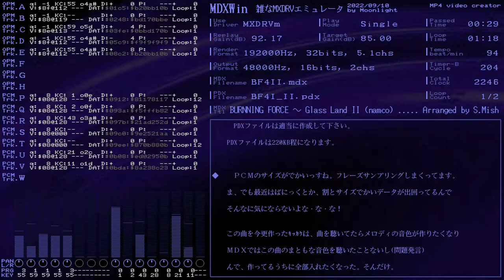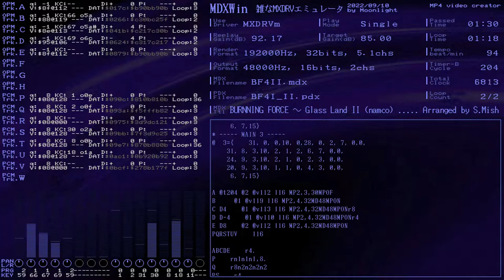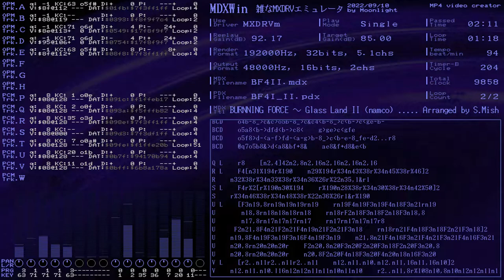MXDRV(MDXWin) BURNNING FORCE ～ Glass Land II (namco) ..... Arranged by S.Mish /BF4II.mdx